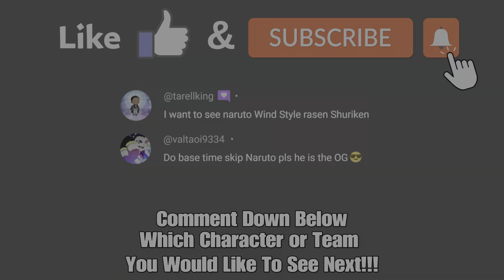NEW NARUTO (RASENSHURIKEN) SMITES DOWN ALL ONLINE - Naruto X Boruto Ultimate Ninja Storm Connections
Naruto (Rasenshuriken) pretty much is the same old version as any other Naruto, but with way better neutral! He does a lot of damage, has fast jutsus, great speed and his infinite is still one of the best of the game. His overall ninja toolkit complements his neutral very well and gives him the best ways to get in on his opponent. The fact that his combo routes have been improved to its limits in Connections give him even more viability as a point character and makes him a deadly force on any team!

Thanks to @darkTarellking567 and @valtaoi9334 I will showcase this character to you all, since I've been requested to play with him.

Naruto has two primary jutsus in his arsenal. His first jutsu is the Rasengan and he has the most powerful variant of it in the game. He is able to cancel it at will, has armor on it, travels fast and it has great tracking. The fact that you can even confirm your kunais after it hits is also a great thing for restands. You can also use this as a nice combo finisher, since it leaves your opponent grounded on hit.

His second jutsu allows him to throw multiple shadow clones at his opponent. On hit it causes your opponent to be in a bounced state. During the activation of this jutsu you don't have any armor like his Rasengan Barrage version, so you have to be careful whenever you decide to use this jutsu. It is also good to know that you can cancel this jutsu at any moment. This allows you to create even more setups with this jutsu and potentially trap your opponent in this move. When combined with an unblockable assist you can deal some heavy damage with this jutsu!

Overall, this version of Naruto is great and a much better point character than TBB Naruto in my opinion. Definitely check him out if you haven’t already!

The next exciting entry in the STORM series, celebrating the 20th anniversary of Naruto's anime debut, releases 2023!
The game features new playable characters in addition to the 124 ninjas from past series! Plus, it connects key moments from the first four STORM entries into one game for the first time.

Play as Hagoromo Otsutsuki in DLC Pack 1, out 1/25 for NARUTO X BORUTO Ultimate Ninja STORM CONNECTIONS! Rain lightning down with Divine Thunder, Awaken with the Sword of Nunoboko, and bring a swift end to your enemy with a new Combination Secret Technique!

DLC Pack 1
•              Playable Character: Hagoromo Otsutsuki
•              Secret Combination Technique (Hagoromo x Indra x Ashura)
•              Matching Voice x 12
•              Ninja Info Card Image x 5